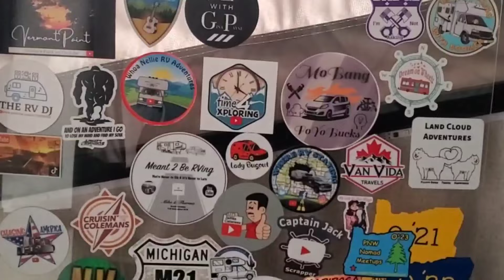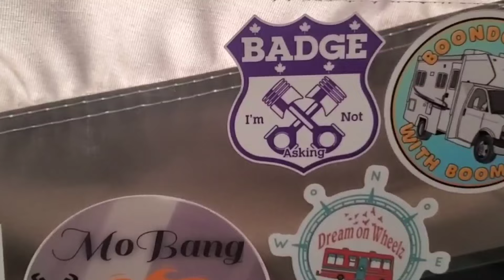EVERYBODY NEEDS ONE 🤷‍♀️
Good Morning Friends! This week's Camping adventure takes me to Rufus Oregon.. a very Windy Beautiful Area. The terrain is amazing.
A Special Camping Trip for Me as I Got To hug BADGE and El 💜 Shout out and Photo Credit to El!!
and... My Awesome Coffee Mug which I use very often 😁🥰  Is from a Kick Ass Channel... That's the way I See it! 😉 @BlindViews